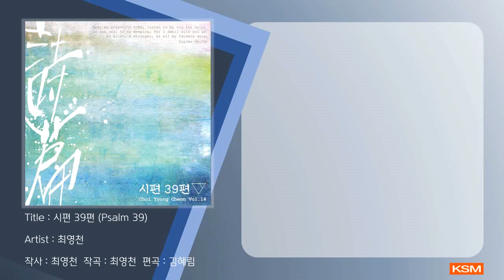시편 39편 (Psalm 39) - 최영천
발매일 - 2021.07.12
앨범명 - 시편 39편 (Psalm 39)
장르 - CCM
발매사 - (주) 광수미디어
기획사 - 최영천

최영천 vol.14 를 내며...

20대에 군생활 할 때, 허리를 다쳤습니다. 석 달 동안 수도통합병원에서 지내야 했고, 그 이후로도 지금까지 매번 물리치료를 받고 있습니다. 작년에는 선천성 심장판막증 진단을 받아, 매년 정기검진을 받게 되었습니다. 40년 동안 전혀 이상 없이 살았던 심장인데, 선천적으로 이상이 있다는 이야기를 듣는 순간, 의사의 소견은 여러 지나가는 말 들 중에 하나로 다가오지는 않았습니다. 늘 그렇듯, 말은 그 자체로 “영향력”이 있는 듯합니다.

몸의 아픔은 마음의 아픔으로 연결됩니다. 몸과 마음이 분리되어 있지 않기 때문이겠지요. 선천적 희귀병이라는 말을 듣는 순간, 마음이 약해지더군요. “약은 없다. 좋은 생각 가지고, 자기 관리에 최선을 다하라”라는 말은, 의사 본인의 무능함을 에둘러 표현한 것이 아닌가? 라는 냉소적인 마음까지 들었습니다. 그러는 중에 시편 39편을 묵상하게 되었습니다.

시편 39편은 대부분의 주석학자들이 “시편에 나오는 애가(哀歌)중에 가장 아름다운 시”라고 말합니다. 처음에는 말할 수 없는 고통과 극도의 슬픔 가운데 빠져, 그저 신세를 비관하고 인생의 무상함을 노래하는 것 같으나, 결국 시인은 지난날의 허망한 삶을 회개하며, 하나님께 구원을 호소하는 것으로 마무리 합니다. 저는 맨 마지막 구절이 제일 마음에 와 닿았습니다. “나를 용서하시고 나의 건강을 회복시키소서” 여러 가지 육신의 질환과 마음의 병으로 고통 가운데 계신 분들에게, 이 곡이 치유와 회복의 통로가 되기를 예수님의 이름으로 기도합니다.

여호와여 나의 기도를 들으시며 나의 부르짖음에 귀를 기울이소서 내가 눈물 흘릴 때에 잠잠하지 마옵소서 나는 주와 함께 있는 나그네이며 나의 모든 조상들처럼 떠도나이다 주는 나를 용서하사 내가 떠나 없어지기 전에 나의 건강을 회복시키소서 (시 39:12~13)

- Credit -
Producer 이진희 김혜림
Arranged 김혜림
Word & Music 최영천
Vocal 최영천
Piano 김혜림
Acoustic & Electric Guitar 이진희
Bass 유신
Drum 서용규
Strings JAM Strings (리더: 배신희)
Strings Arranged 김혜림
Mixing & Mastering 강경균(PL Music)
Assist Engineer 한규헌
Design 윤은나

[가사]
나 눈물 흘릴 때
잠잠하지 않고 찾아오신 주
내 깊은 한 숨 내쉴 때
외면하지 않고 말씀하시네
나 주와 함께 있는 나그네 인생
주 내 영혼의 치료자
내 연약함을 주께 고백하오니
내 주여 지금 여기 임하사
나의 간구를 들으소서 주님
내 기도 응답하여주소서
내 영혼 육신
회복시키소서
내 영혼 육신
회복시키소서
보소서 세상 근심 걱정 무거운 짐이
이전보다 심하니
주여 이제 내가 무엇을 바라리요
나의 소망은 오직 주께 있으니
내 기도 응답하여 주소서
내 영혼 육신
다시 일으키소서
내 부르짖음 내 목소리 몸부림
나의 마음 주여 받아주소서
내 영혼 육신
회복시키소서
내 영혼 육신
온전케 되리라